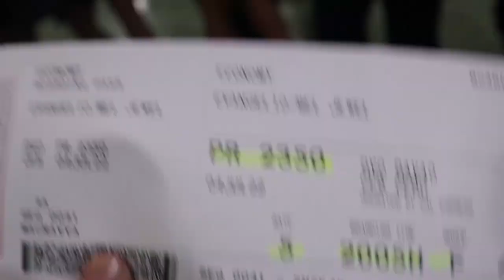Dreamers PSL Journey - Day 30! 10K Followers ‍💫